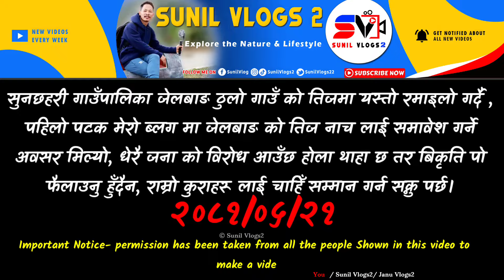Jelbang Ma Pani Yati Ramailo Teej Lagyo | Pahilo Patka Gauma Teej Heriyo 😊 | Ep -02 | Sunil Vlogs2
Sunchhahari Gaupalika jelbang Aiselukhark Dekhi Teej mela hern 1 ghantako paidal Yatra Gardai hami jelbang ko thulo gau pugda Yasto magol dekhne abasar I Milton

💻 LAPTOP :: ASUS

⏹ Video Editing Apps/SW ::
KineMaster App

TAG_- 👇
New episodes
Husband Wife
Rural lifestyle
Village lifestyle
Nepal Vlog video
daily Vlog
Sunil Vlogs2
Sunil vlogs
Jelbang Vlog
Gaule vlog
Family Vlog

Thanks for visit::
Thanks for visit :::
  hopeful